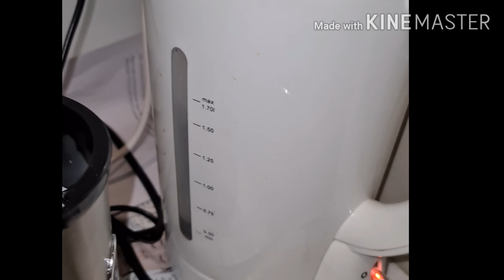Suji halwa semolina sweet kesari bath recipe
Cardamom 1/2 spoon
Saffron roasted suji (semolina )
Dry fruits, nuts